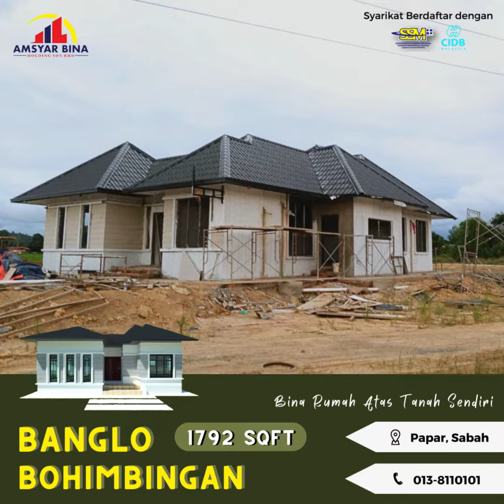PEMBINAAN BANGLO BOHIMBINGAN 1792 SQFT PAPAR, SABAH OLEH AMSYAR BINA HOLDING SDN BHD (013 8110101)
🏠 𝗞𝗘𝗡𝗔𝗣𝗔 𝗕𝗜𝗔𝗥𝗞𝗔𝗡 𝗧𝗔𝗡𝗔𝗛 𝗞𝗢𝗦𝗢𝗡𝗚❓𝗕𝗜𝗡𝗔 𝗥𝗨𝗠𝗔𝗛 𝗔𝗧𝗔𝗦 𝗧𝗔𝗡𝗔𝗛 𝗦𝗘𝗡𝗗𝗜𝗥𝗜. 𝗔𝗡𝗗𝗔 𝗜𝗠𝗣𝗜𝗞𝗔𝗡 𝗞𝗔𝗠𝗜 𝗥𝗘𝗔𝗟𝗜𝗦𝗔𝗦𝗜𝗞𝗔𝗡🤗🎉

𝐋𝐎𝐊𝐀𝐒𝐈: 𝐏𝐀𝐏𝐀𝐑, 𝐒𝐀𝐁𝐀𝐇

: MAKLUMAT RUMAH ::

🌷 𝗕𝗔𝗡𝗚𝗟𝗢 𝗕𝗢𝗛𝗜𝗠𝗕𝗜𝗡𝗚𝗔𝗡 𝟭𝟳𝟵𝟮 𝗦𝗤𝗙𝗧
Konsep : Reka Bentuk Rumah Moden
Keluasan Keseluruhan Rumah : 1792 sqft
Bilik Tidur : 5
Bilik Air/ Tandas : 4
Ruang Tamu : 1
Dapur : 1
Ketinggian Beam : 2 kaki
Ketinggian dinding : 11 kaki
Jenis bata : Bata Merah
Wairing : Ada
Siling : Plaster Ceiling
Zink : Spandek G28A
Tiles : Ada (RM 2.00 persqft)
Status Tanah : Tanah sendiri

💟 𝗣𝗔𝗞𝗘𝗝 𝗛𝗔𝗥𝗚𝗔 𝗔𝗟𝗟 𝗜𝗡 𝟭!!!
Harga untuk KESELURUHAN KOS RUMAH sehingga SERAHAN KUNCI 💥🔑
⚡️Khidmat rundingan/KonsultasiPERCUMA
⚡️Sebut Harga PERCUMA (daerah terpilih)
⚡️Design & Pelan Rumah 3D PERCUMA
⚡️Table Top Kitchen PERCUMA
⚡️Pendawaian Elektrik / Wairing
⚡️Piping
⚡️Kaki lima & longkang
⚡️Tiles Keseluruhan Rumah
⚡️Bata merah
⚡️Perjanjian bina rumah disediakan
⚡️Warranty defect rumah disediakan
⚡️Hadiah Misteri semasa penyerahan kunci

🛑 𝐏𝐄𝐌𝐁𝐈𝐍𝐀𝐀𝐍 𝐑𝐔𝐌𝐀𝐇 𝐒𝐄𝐂𝐀𝐑𝐀:-
🏷 𝘊𝘢𝘴𝘩
🏷 𝘓𝘗𝘗𝘚𝘈
🏷 𝘗𝘦𝘳𝘴𝘰𝘯𝘢𝘭 𝘓𝘰𝘢𝘯
🏷 𝘒𝘞𝘚𝘗 𝘈𝘬𝘢𝘶𝘯 2

💙 𝐀𝐌𝐒𝐘𝐀𝐑 𝐁𝐈𝐍𝐀 𝐇𝐎𝐋𝐃𝐈𝐍𝐆 𝐒𝐃𝐍 𝐁𝐇𝐃💙
👷 𝘒𝘰𝘯𝘵𝘳𝘢𝘬𝘵𝘰𝘳 𝘉𝘶𝘮𝘪𝘱𝘶𝘵𝘦𝘳𝘢 𝘚𝘢𝘣𝘢𝘩 𝘺𝘢𝘯𝘨 𝘣𝘦𝘳𝘱𝘦𝘯𝘨𝘢𝘭𝘢𝘮𝘢𝘯 𝘭𝘦𝘣𝘪𝘩 12 𝘛𝘢𝘩𝘶𝘯
👷 𝘚𝘺𝘢𝘳𝘪𝘬𝘢𝘵 𝘺𝘨 𝘣𝘦𝘳𝘥𝘢𝘧𝘵𝘢𝘳 𝘥𝘦𝘯𝘨𝘢𝘯 𝘚𝘶𝘳𝘶𝘩𝘢𝘯𝘫𝘢𝘺𝘢 𝘚𝘺𝘢𝘳𝘪𝘬𝘢𝘵 𝘔𝘢𝘭𝘢𝘺𝘴𝘪𝘢 (𝘚𝘚𝘔) 𝘥𝘢𝘯 𝘓𝘦𝘮𝘣𝘢𝘨𝘢 𝘗𝘦𝘮𝘣𝘢𝘯𝘨𝘶𝘯𝘢𝘯 𝘐𝘯𝘥𝘶𝘴𝘵𝘳𝘪 𝘗𝘦𝘮𝘣𝘪𝘯𝘢𝘢𝘯 𝘔𝘢𝘭𝘢𝘺𝘴𝘪𝘢 (𝘊𝘐𝘋𝘉)
👷 𝘚𝘦𝘫𝘢𝘬 𝘥𝘪𝘵𝘶𝘣𝘶𝘩𝘬𝘢𝘯, 𝘬𝘢𝘮𝘪 𝘵𝘦𝘭𝘢𝘩 𝘮𝘦𝘮𝘣𝘢𝘯𝘵𝘶 𝘳𝘢𝘮𝘢𝘪 𝘱𝘦𝘮𝘪𝘭𝘪𝘬 𝘵𝘢𝘯𝘢𝘩 𝘱𝘦𝘳𝘴𝘦𝘯𝘥𝘪𝘳𝘪𝘢𝘯 𝘥𝘢𝘯 𝘵𝘢𝘯𝘢𝘩 𝘱𝘶𝘴𝘢𝘬𝘢 𝘮𝘦𝘮𝘪𝘭𝘪𝘬𝘪 𝘣𝘢𝘯𝘨𝘭𝘰 𝘪𝘥𝘢𝘮𝘢𝘯 𝘥𝘦𝘯𝘨𝘢𝘯 𝘳𝘦𝘬𝘢 𝘣𝘦𝘯𝘵𝘶𝘬 𝘮𝘰𝘥𝘦𝘯 𝘥𝘢𝘯 𝘤𝘢𝘯𝘵𝘪𝘬 𝘱𝘢𝘥𝘢 𝘩𝘢𝘳𝘨𝘢 𝘮𝘢𝘮𝘱𝘶 𝘮𝘪𝘭𝘪𝘬 𝘥𝘢𝘯 𝘣𝘦𝘳𝘣𝘢𝘭𝘰𝘪
👷 𝘗𝘢𝘬𝘢𝘳 𝘥𝘢𝘭𝘢𝘮 𝘮𝘦𝘮𝘣𝘪𝘯𝘢 & 𝘮𝘦𝘯𝘨𝘶𝘣𝘢𝘩𝘴𝘶𝘢𝘪 𝘳𝘶𝘮𝘢𝘩 𝘮𝘦𝘯𝘨𝘪𝘬𝘶𝘵 100% 𝘤𝘪𝘵𝘢𝘳𝘢𝘴𝘢 & 𝘣𝘢𝘫𝘦𝘵 𝘱𝘦𝘭𝘢𝘯𝘨𝘨𝘢𝘯
👷 𝘔𝘦𝘮𝘱𝘶𝘯𝘺𝘢𝘪 𝘗𝘦𝘭𝘶𝘬𝘪𝘴 𝘗𝘦𝘭𝘢𝘯 𝘺𝘢𝘯𝘨 𝘣𝘦𝘳𝘬𝘦𝘮𝘢𝘩𝘪𝘳𝘢𝘯 𝘥𝘢𝘭𝘢𝘮 𝘳𝘦𝘬𝘢 𝘣𝘦𝘯𝘵𝘶𝘬 𝘱𝘦𝘭𝘢𝘯 & 𝘥𝘦𝘴𝘪𝘨𝘯 𝘳𝘶𝘮𝘢𝘩 3𝘋
👷 𝘔𝘦𝘮𝘱𝘶𝘯𝘺𝘢𝘪 𝘱𝘪𝘭𝘪𝘩𝘢𝘯 𝘥𝘦𝘴𝘪𝘨𝘯 𝘳𝘶𝘮𝘢𝘩 𝘺𝘢𝘯𝘨 𝘮𝘦𝘯𝘢𝘳𝘪𝘬 𝘥𝘢𝘯 𝘶𝘱-𝘵𝘰-𝘥𝘢𝘵𝘦 𝘴𝘦𝘭𝘢𝘪𝘯 𝘣𝘰𝘭𝘦𝘩 𝘥𝘪 𝘤𝘶𝘴𝘵𝘰𝘮𝘪𝘴𝘦/ 𝘥𝘪𝘳𝘦𝘬𝘢 𝘮𝘦𝘯𝘨𝘪𝘬𝘶𝘵 𝘤𝘪𝘵𝘢𝘳𝘢𝘴𝘢 𝘥𝘢𝘯 𝘣𝘢𝘫𝘦𝘵 𝘱𝘦𝘭𝘢𝘯𝘨𝘨𝘢𝘯 (𝘗𝘢𝘬𝘦𝘫 𝘙𝘦𝘬𝘢 & 𝘉𝘪𝘯𝘢)
👷 𝘒𝘢𝘮𝘪 𝘮𝘦𝘯𝘨𝘶𝘳𝘶𝘴𝘬𝘢𝘯 𝘶𝘳𝘶𝘴𝘢𝘯 𝘥𝘢𝘳𝘪 𝘢𝘸𝘢𝘭 𝘱𝘦𝘳𝘮𝘰𝘩𝘰𝘯𝘢𝘯 𝘬𝘦𝘭𝘶𝘭𝘶𝘴𝘢𝘯 𝘱𝘦𝘭𝘢𝘯, 𝘨𝘶𝘢𝘮𝘢𝘯, 𝘱𝘦𝘮𝘣𝘪𝘯𝘢𝘢𝘯 𝘳𝘶𝘮𝘢𝘩 𝘴𝘦𝘩𝘪𝘯𝘨𝘨𝘢 𝘬𝘦 𝘴𝘦𝘳𝘢𝘩𝘢𝘯 𝘬𝘶𝘯𝘤𝘪
👷 𝘛𝘦𝘯𝘢𝘨𝘢 𝘒𝘦𝘳𝘫𝘢 𝘺𝘨 𝘔𝘢𝘩𝘪𝘳, 𝘉𝘦𝘳𝘱𝘦𝘯𝘨𝘢𝘭𝘢𝘮𝘢𝘯 𝘥𝘢𝘯 𝘗𝘳𝘰𝘧𝘦𝘴𝘪𝘰𝘯𝘢𝘭
👷 𝘚𝘦𝘵𝘪𝘢𝘱 𝘬𝘦𝘳𝘫𝘢 𝘱𝘦𝘮𝘣𝘪𝘯𝘢𝘢𝘯 𝘢𝘬𝘢𝘯 𝘥𝘪𝘱𝘢𝘯𝘵𝘢𝘶 𝘰𝘭𝘦𝘩 𝘱𝘦𝘯𝘺𝘦𝘭𝘪𝘢 𝘵𝘢𝘱𝘢𝘬 𝘱𝘳𝘰𝘫𝘦𝘬 𝘥𝘢𝘳𝘪 𝘴𝘦𝘮𝘢𝘴𝘢 𝘬𝘦 𝘴𝘦𝘮𝘢𝘴𝘢 𝘶𝘯𝘵𝘶𝘬 𝘮𝘦𝘮𝘢𝘴𝘵𝘪𝘬𝘢𝘯 𝘬𝘦𝘳𝘫𝘢-𝘬𝘦𝘳𝘫𝘢 𝘥𝘪 𝘵𝘢𝘱𝘢𝘬 𝘮𝘦𝘯𝘨𝘪𝘬𝘶𝘵 𝘴𝘱𝘦𝘴𝘪𝘧𝘪𝘬𝘢𝘴𝘪 𝘺𝘢𝘯𝘨 𝘵𝘦𝘭𝘢𝘩 𝘥𝘪𝘵𝘦𝘵𝘢𝘱𝘬𝘢𝘯.
👷 𝘉𝘢𝘩𝘢𝘯 𝘉𝘪𝘯𝘢𝘢𝘯 𝘺𝘨 𝘣𝘦𝘳𝘬𝘶𝘢𝘭𝘪𝘵𝘪 & 𝘮𝘦𝘯𝘨𝘪𝘬𝘶𝘵𝘪 𝘴𝘱𝘦𝘴𝘪𝘧𝘪𝘬𝘢𝘴𝘪 𝘚𝘐𝘙𝘐𝘔
👷 𝘑𝘢𝘮𝘪𝘯𝘢𝘯 𝘴𝘪𝘢𝘱 𝘥𝘢𝘭𝘢𝘮 𝘵𝘦𝘮𝘱𝘰𝘩 𝘥𝘪𝘵𝘦𝘵𝘢𝘱𝘬𝘢𝘯
👷 𝘙𝘦𝘬𝘰𝘥 𝘣𝘦𝘳𝘴𝘪𝘩: 𝘵𝘪𝘢𝘥𝘢 𝘴𝘢𝘵𝘶𝘱𝘶𝘯 𝘳𝘦𝘬𝘰𝘥 𝘳𝘶𝘮𝘢𝘩 𝘵𝘦𝘳𝘣𝘦𝘯𝘨𝘬𝘢𝘭𝘢𝘪 𝘴𝘦𝘫𝘢𝘬 𝘥𝘪𝘵𝘶𝘣𝘶𝘩𝘬𝘢𝘯.

📢 Bagi sesiapa yang berminat untuk bina/ubahsuai rumah dgn menggunakan Perkhidmatan kami boleh melawat tapak2 projek untuk melihat dengan lebih dekat hasil kerja Team Amsyar Bina Holding Sdn Bhd, dan nilaikan sendiri kualiti kerja kami.

ȘίΘκɴϓλ.. ßετƲι2 ħεßλτ..🤗👏🥰

☎️ Hubungi Kami Sekarang Dan Dapatkan Sesi Konsultasi Percuma:-
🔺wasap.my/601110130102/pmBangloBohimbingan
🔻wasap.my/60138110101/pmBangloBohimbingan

🏬 𝐀𝐭𝐚𝐮 𝐝𝐚𝐭𝐚𝐧𝐠 𝐤𝐞 𝐏𝐞𝐣𝐚𝐛𝐚𝐭 :-
Amsyar Bina Holding Sdn Bhd, Tingkat 2 Palm Square Commercial Center, 89600 Kinarut Papar, Sabah.

🏠 𝓑𝓾𝓴𝓪𝓷 𝓢𝓮𝓴𝓪𝓭𝓪𝓻 𝓜𝓮𝓶𝓫𝓲𝓷𝓪 𝓡𝓾𝓶𝓪𝓱, 𝓚𝓪𝓶𝓲 𝓙𝓾𝓰𝓪 𝓜𝓮𝓶𝓫𝓲𝓷𝓪 𝓘𝓶𝓹𝓲𝓪𝓷 𝓐𝓷𝓭𝓪 🏠

Jom komen & share..🤗